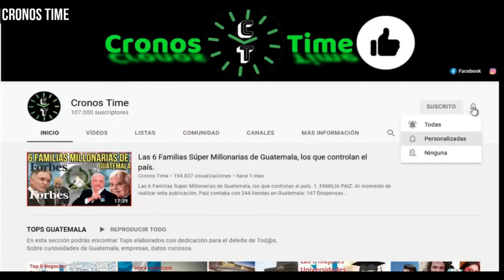LA QUE IBA A SER MINISTRA DE BERNARDO ARÉVALO RENUNCIA A SU CARGO GUATEMALA.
International Attribution

                                International Attribution